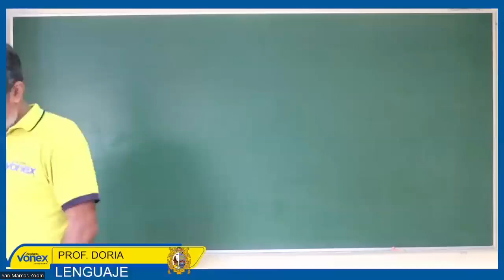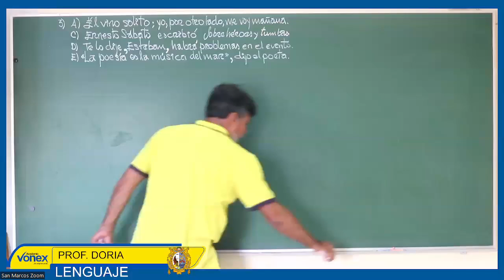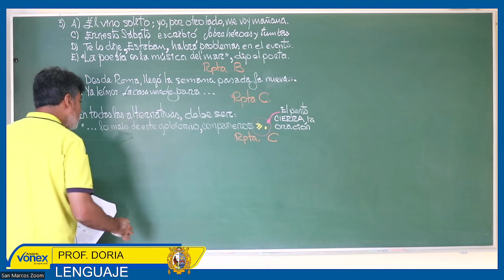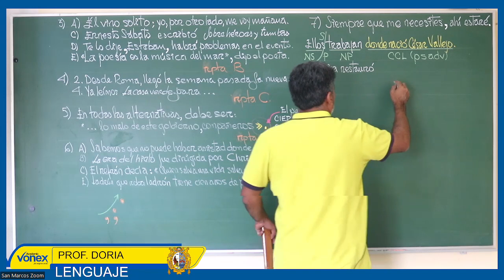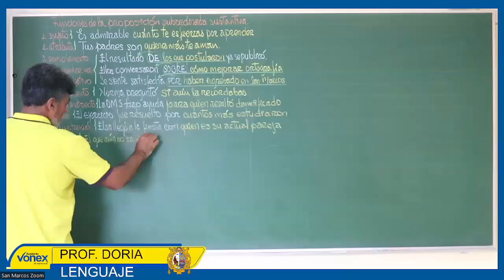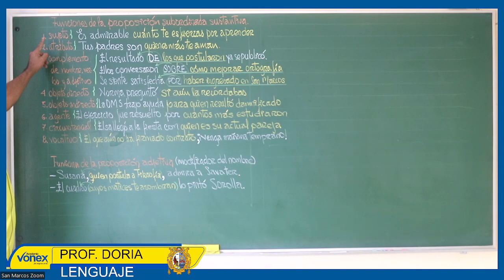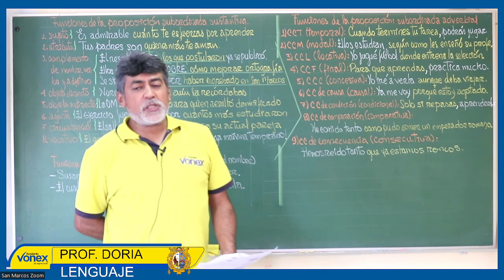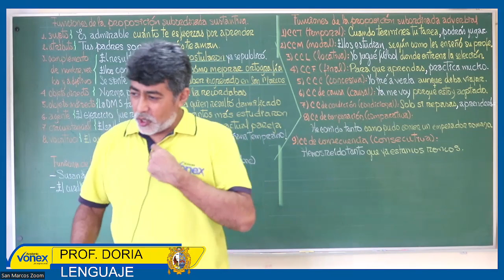FEEDBACK (33, 34, 35 y 36) | SEMANA 37 | LENGUAJE | JOSÉ CHACCHI